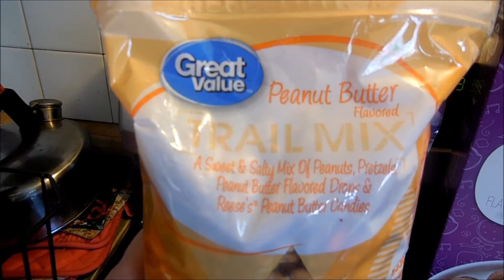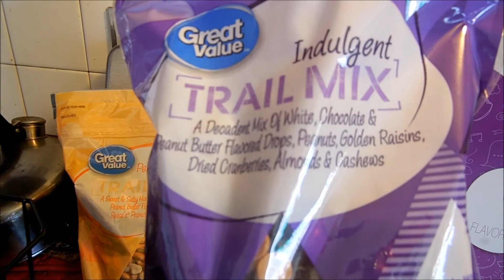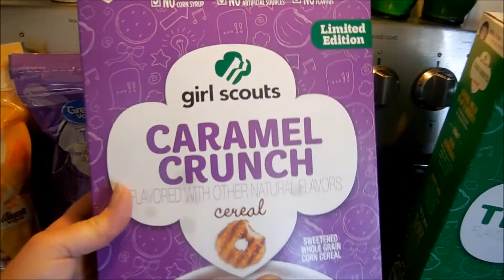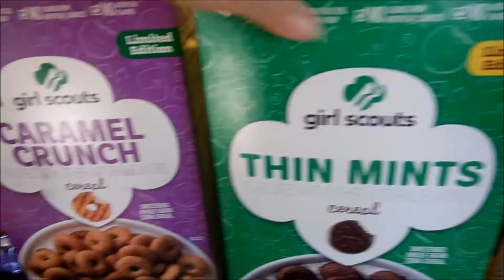Look what I bought at Wal-mart